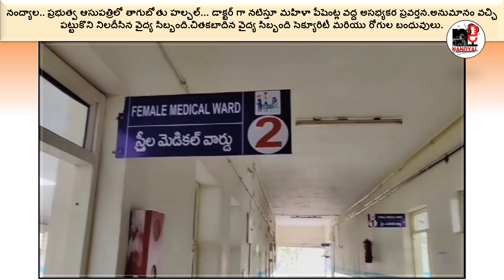Nandyal ప్రభుత్వ ఆసుపత్రిలో తాగుబోతు హల్చల్ డాక్టర్ గా నటిస్తూ మహిళా పేషెంట్ల వద్ద అసభ్యకర ప్రవర్తన.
నంద్యాల.. ప్రభుత్వ ఆసుపత్రిలో తాగుబోతు హల్చల్... డాక్టర్ గా నటిస్తూ మహిళా పేషెంట్ల వద్ద అసభ్యకర ప్రవర్తన.అనుమానం వచ్చి పట్టుకొని నిలదీసిన వైద్య సిబ్బంది.చితకబాదిన వైద్య సిబ్బంది సెక్యూరిటీ మరియు రోగుల బంధువులు.